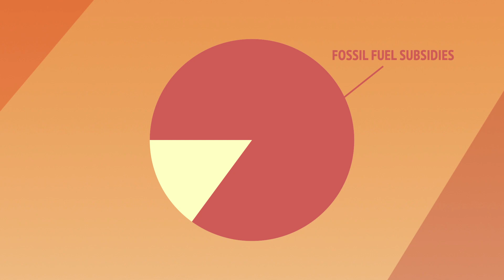Fossil-Fuel Subsidy Reform and the Road to Paris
Fossil fuel subsidy reform offers a major opportunity for sustainable development. As countries prepare for a major climate change conference in Paris, the International Institute for Sustainable Development makes the case that phasing out fossil-subsidies is a priority.